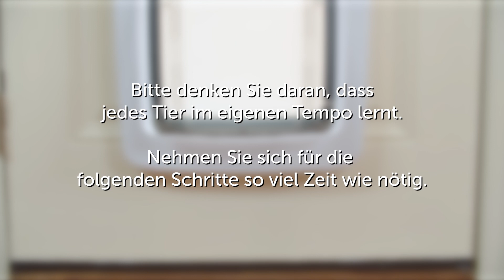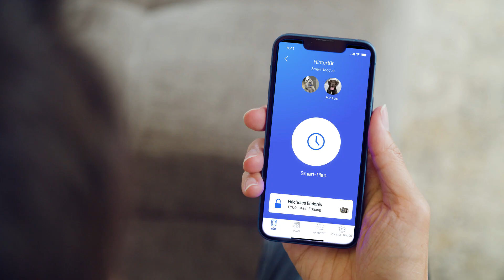Trainieren Sie Ihr Haustier für die Verwendung von SmartDoor Vernetzte Haustiertür | PetSafe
Holen Sie ein paar Leckerlis – es ist Zeit, Ihr Haustier an SmartDoor Vernetzte Haustiertür zu gewöhnen!

Wie bei jedem neuen Trick oder Verhalten, das Sie Ihrem Haustier beibringen möchten, braucht es Übung und positive Verstärkung, um die SmartDoor zu beherrschen. Am Ende dieses Videos werden Sie alle nötigen Tipps und Tricks kennen, um Ihrem Haustier beizubringen, die neue SmartDoor optimal zu nutzen!

Kunden weltweit verlassen sich seit Jahrzehnten auf die führenden innovativen Lösungen von PetSafe® rund um die Versorgung, Erziehung und Sicherheit von Haustieren. Ihr Haustier hat das Beste verdient. Mit PetSafe® bleibt Ihr Haustier gesund, sicher und glücklich.

PPA19-17257, PPA19-17256